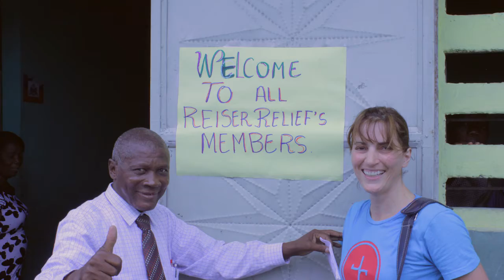First Time Perspective - Message to prospective mission trip goers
Some prospective mission trip goers will get nervous about various aspects of a mission trip to Haiti prior to going. To help anyone who has doubts about coming feel more comfortable we asked a few questions to people at the tail end of their very first mission trip!